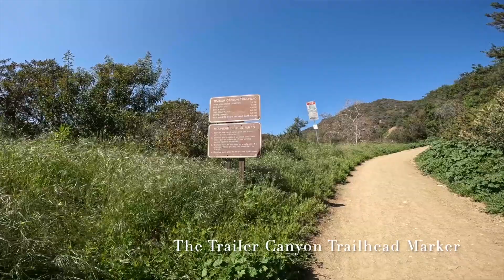Hiking Trailer Canyon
This is a video on hiking the Trailer Canyon Trail in Topanga State Park in Los Angeles, California.